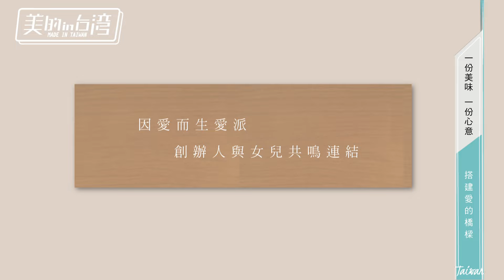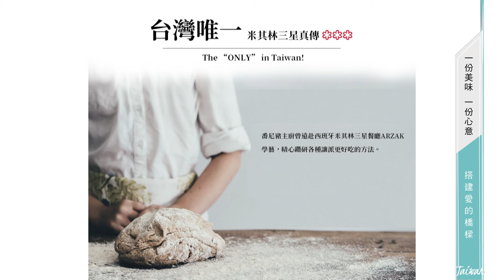Funnypig番尼豬 【米其林三星派、因愛而生派】美的in台灣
愛，可以用不同形式來傳達
因愛而生的派
成為傳遞愛的橋樑
番尼豬創辦人說起成立契機
因為女兒的一句話：
「爸爸，你會煮很特別的東西嗎?我想吃」
而創辦人憶起在蜜月旅行時吃到的法式派
便開始努力學習製作派
將父愛滿滿的注入愛心型的派裡
送給女兒當作生日禮物
番尼豬成立至今，最大特色就是愛心形狀的派
而他們希望藉由心型派
讓身邊不擅長表達情感的人
都能搭起情感的橋樑
秉持的這個理念以及精湛的手藝
2020年獲得米其林二星殊榮
並且堅持選用多國新鮮食材製作
不管是公司下午茶還是送禮
都是非常好的選擇
Funnypig番尼豬
地址：台北市中山區建國南路一段10-1號1樓